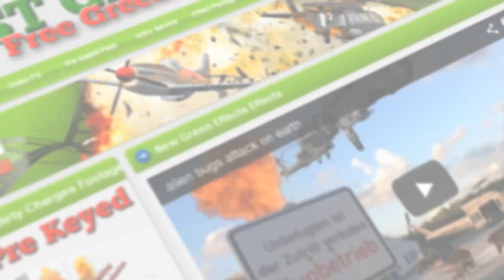Zombie green screen 06 - free use